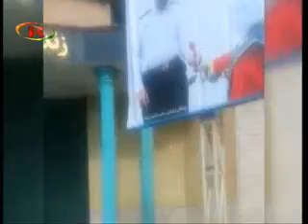ROJEVA ME 19-12-2014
BUNYAD  CIZÎRÎ
DR. WÎDAD AKRAWÎ
SEROKA BERGIRIYA NAVNETEWÎ